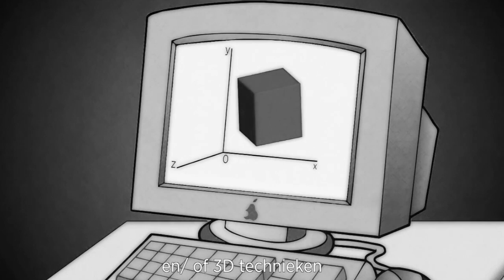Hello and Welcome...